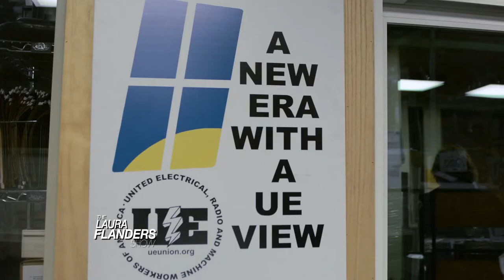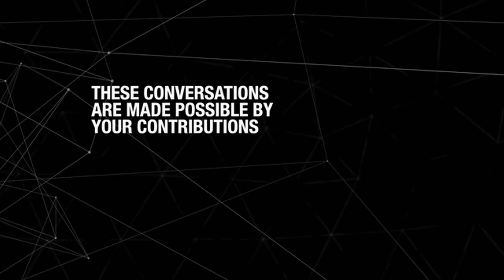Manufacturing a New World: New Era Windows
In this GRITtv exclusive, Laura Flanders travels to Chicago to visit New Era Windows, a worker-owned collective fighting back against capital.